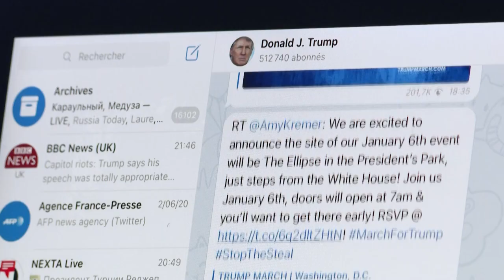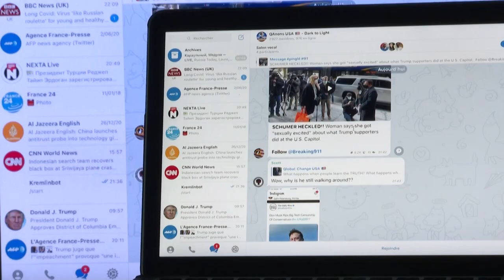Um bilhão de dólares | AFP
O aplicativo de mensagens criptografadas Telegram anunciou nesta terça-feira que levantou um bilhão de dólares em emissão de títulos. A venda é para financiar o crescimento do aplicativo, que cada vez mais recebe novos usuários.